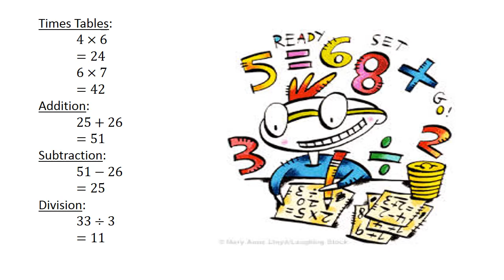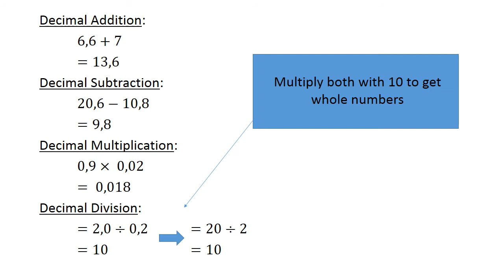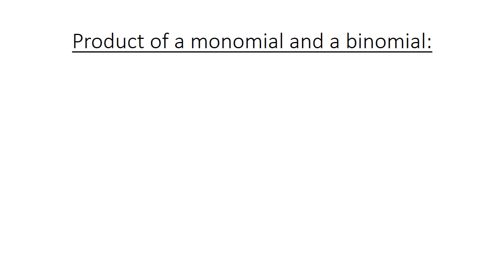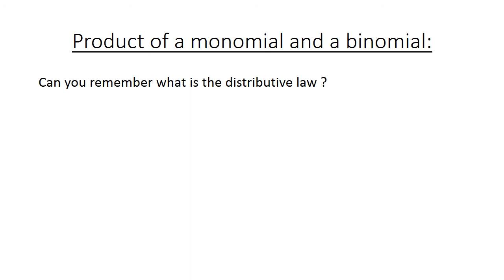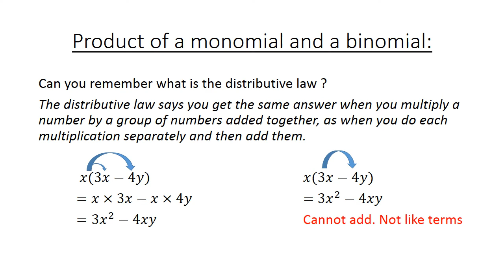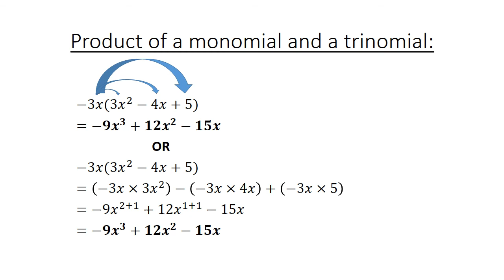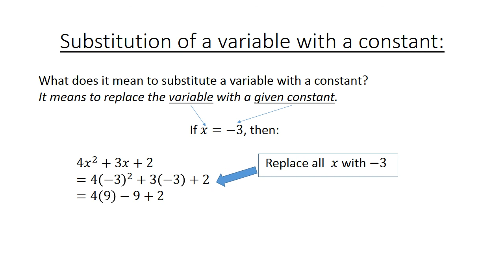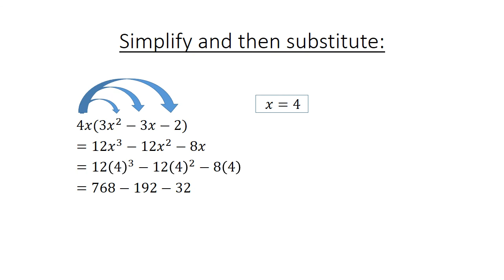3 Products of monomials, binomials and trinomials